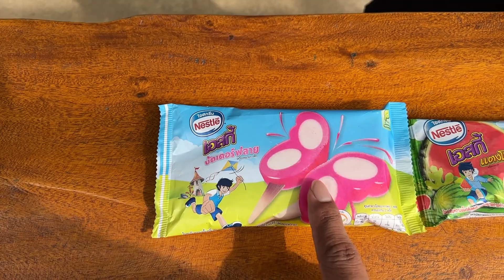น้องภูมิ | กินไอศกรีม 5 แท่ง